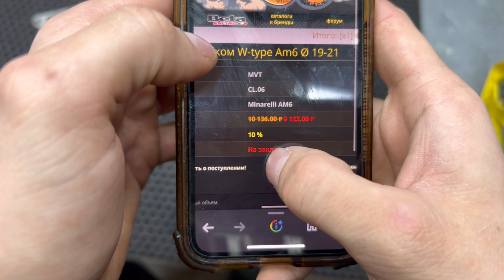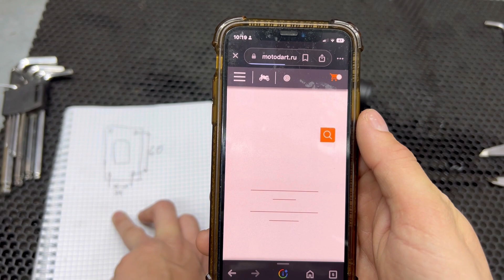ОБЗОР POLINI BIG VALVE YAMAHA BWS